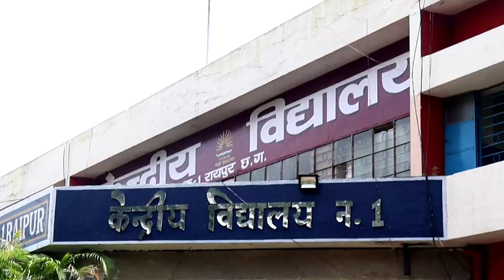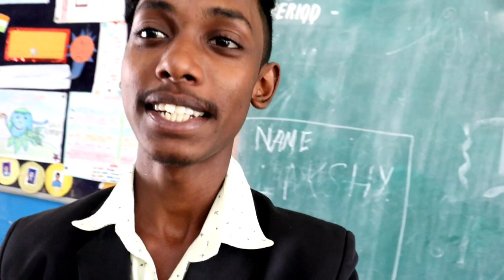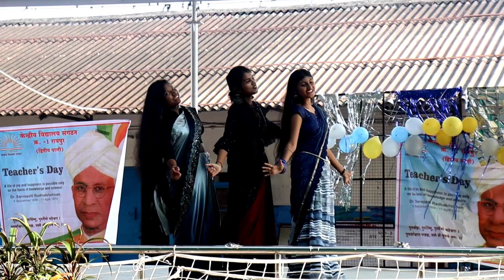This Is How We Celebrated Teacher's Day In Kendriya Vidyalaya No 1 Raipur Chhattisgarh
Hey guys ❤️
I am Kaushik
I hope ki video ap sabhi ko acchi lagi hogi
keep supporting the channel  and keep loving ✨

And any suggestion please comment 💬 it 🙏

credits 👇 Music 🎵
North Wind - Love You Like Before" is under a Free To Use on YouTube license